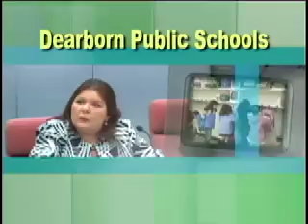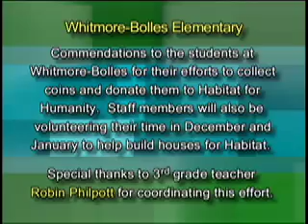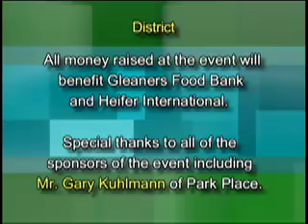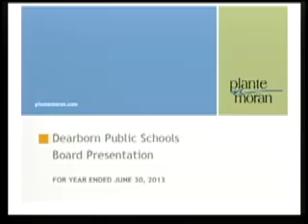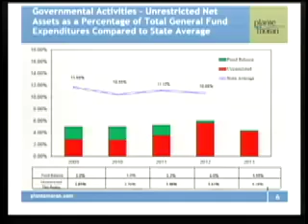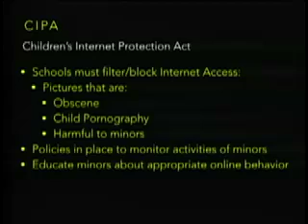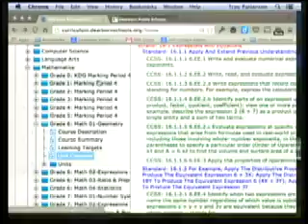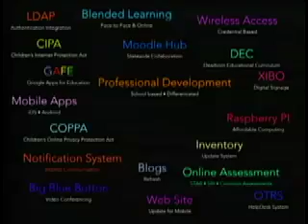Board Meeting December 9 2013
December 9, 2013 Dearborn Public Schools Board of Education Meeting.  Featuring songs from the Fordson High School Women's Vocal Jazz Ensemble.
Special Reports: 1. P-12 Audit.  2. Technology Update